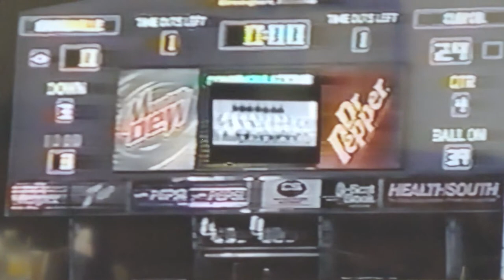Clay County High School 2002 Alabama State Championship Clip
Clay County High School Football